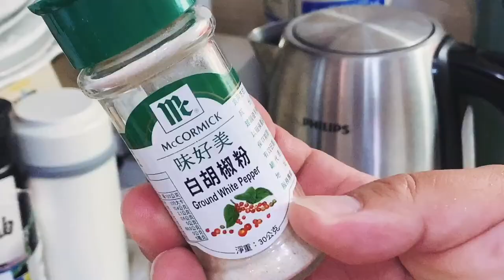Cook with Ted : How-to...Century Egg Congee (Porridge) 皮蛋瘦肉粥#跟我一起享用自煮食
Because many of you are home these days, we thought we might help you cook up something warm and comforting like Ted’s Century Egg Pork Porridge. Hope you enjoy making it as much as eating a bowl (or 2). Like us, drop a line, let us know! Recipe below and in video.
防疫期間大家都吃什麼啊？
變天了，
今天和大家分享我簡易快速的皮蛋瘦肉粥煮法，
那些吃過的人請舉手啊！

預備食材
4人份
1. 雞蛋 3顆
2. 茶葉皮蛋 3顆
3. 豬細絞肉 半斤
4. 池上米 180g ×1.5杯
飲用水約 3000 ml
5. 柴燒醬油 2茶匙
6. 白胡椒 1茶匙
7. 海鹽 1茶匙
8. 蔥花 很多
9. 薑末 少許
10. 老菜脯 2 小條

作法：
1. 把洗淨的米和水放入深鍋,
加入薑末和老菜脯開大火熬煮約二十分鐘.
2. 將豬細絞肉和雞蛋拌入柴燒醬油及白胡椒拌勻備用.
3. 把茶葉皮蛋用叉子絞碎備用.
4. 將青蔥切好備用.
5. 將煮好的粥加入調好味的豬細絞肉拌勻後關火
6. 把粥加入皮蛋碎和蔥花後呈盤